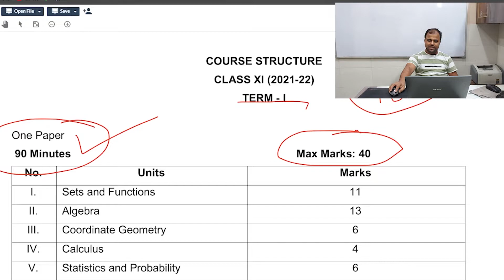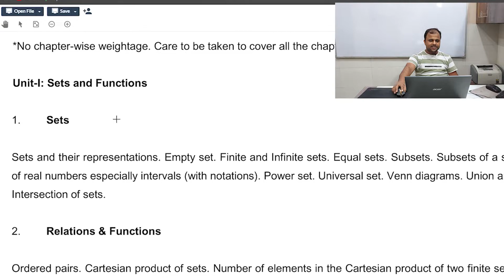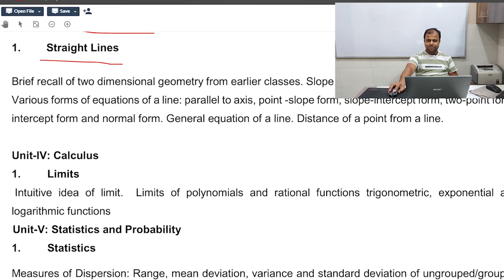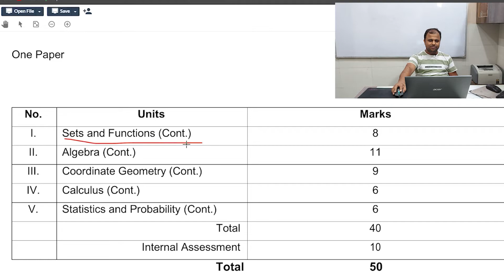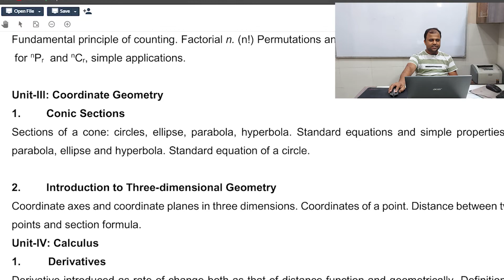New Syllabus Class 11| Maths syllabus review